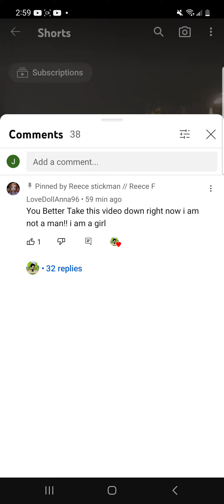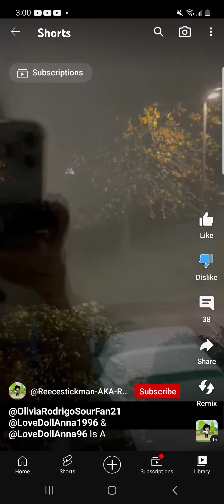A Response Video For Reece Stickman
No Credit To Reece Stickman.

Credit To Chloe Valenzuela Leonardo Salazar etc.

Reece Stickman, How Dare You Called Anna Valenzuela A Stupid Man?! You Know That She's Not A Man She's A Good Girl!!! Reece Stickman, If You're Watching This! You Need To Stop Calling Girl Users A Stupid Man Because That's Mean Rude And Inappropriate!!
Take Your Middle Finger And Keep It With You!! And Go To Your Room Right Now And Think About What You Have Done To Us!!!